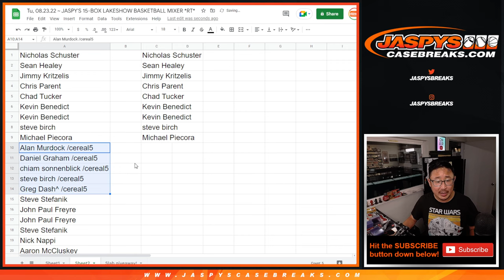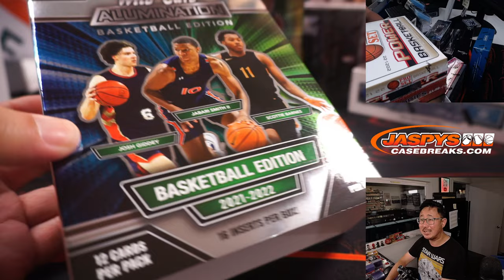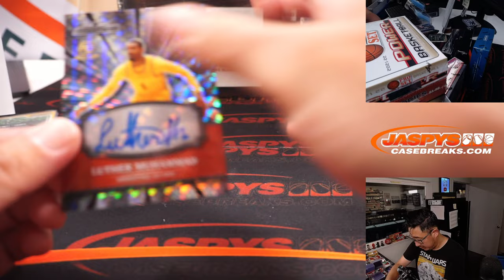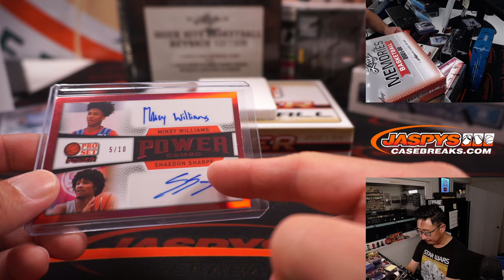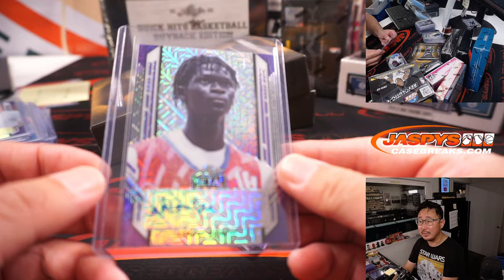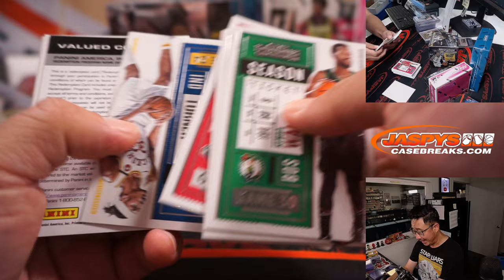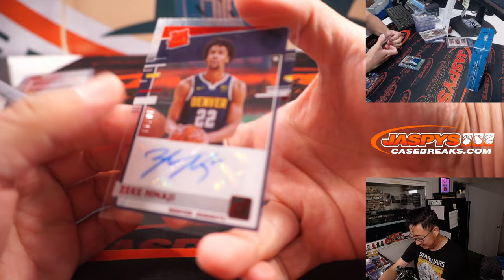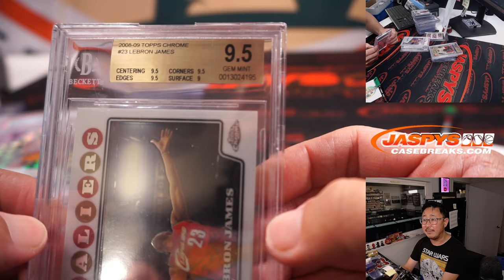Tu, 08.23.22 ~ JASPY'S 15-BOX LAKESHOW BASKETBALL MIXER *RT*